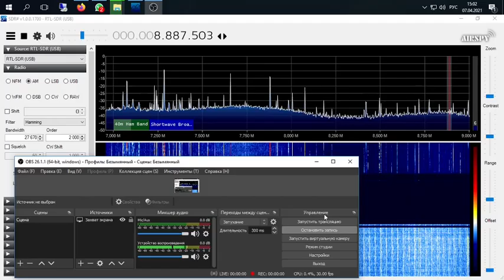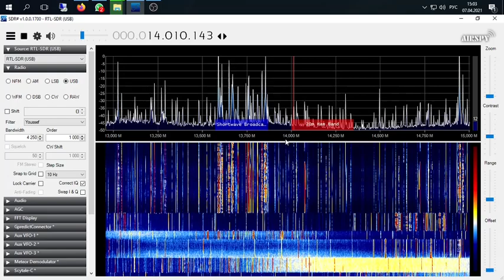Много гальваноразвязки не бывает.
Антенна-провод 8 метров подключенный через развязывающий трансформатор 49:1. Добавление еще одного транса оказалось нелишним.